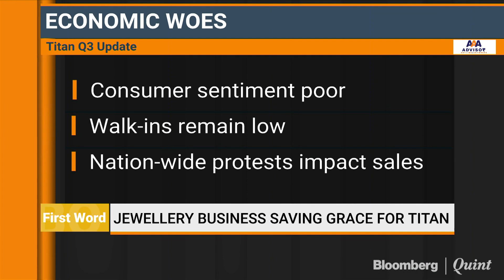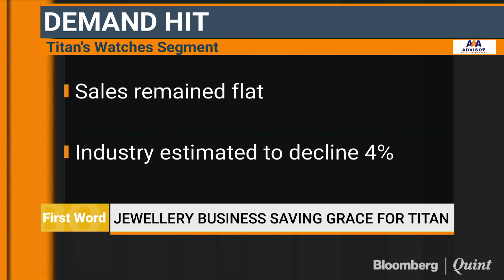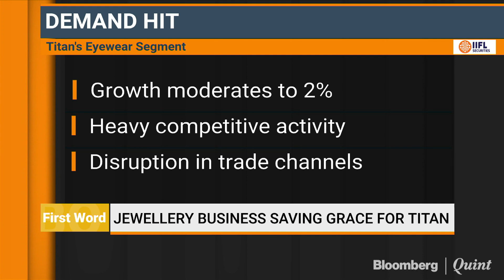Jewellery Business Saving Grace For Titan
Jewellery segment remains the saving grace for Titan amidst the economic slowdown. Sales of ornaments picked up in festive and wedding season, even as demand for watches and eyewear remained muted.